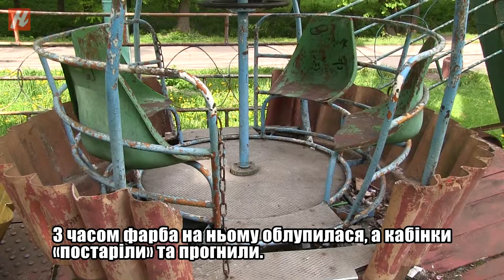Колесо огляду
Колесо огляду у парку імені Чекмана колись було найпопулярнішим атракціоном серед хмельничан та гостей міста. Але вже майже 15 років воно не крутиться. Зараз у мерії вирішили взятися за реконструкцію старого атракціону